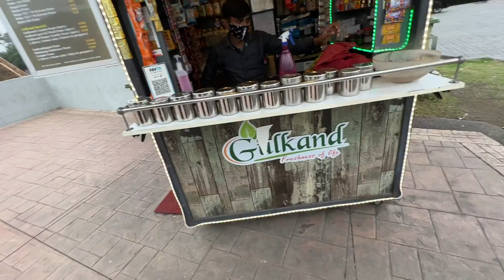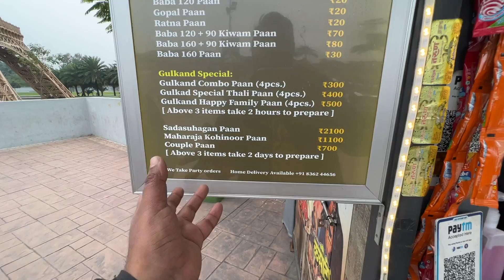Kolkata ka Eiffel Tower & Litti Chokha Platter dono OP hai 😀